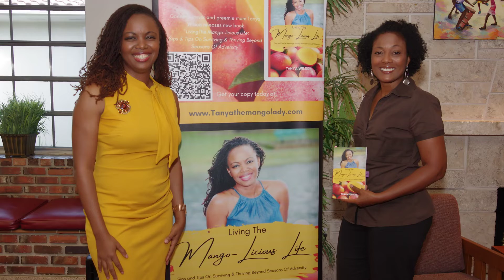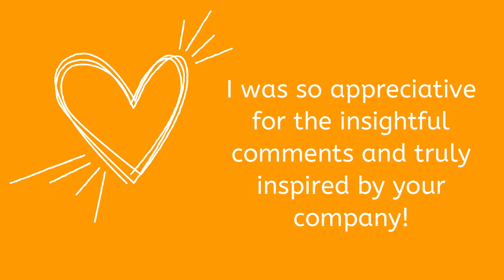Book chat and signing of Living The Mango Licious Life, Miami Shores Village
Recap of book signing event at Miami Shores Library, June 16, 2002